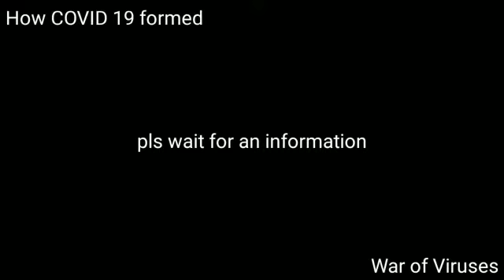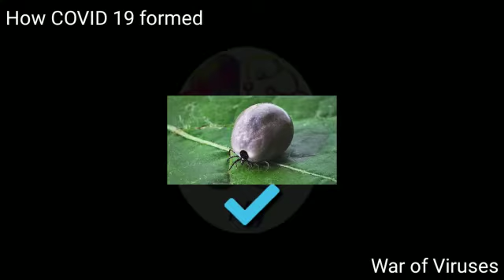IT IS TIME FOR NEW VIRUSES IN CHINA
IT IS AN HORROR TIME IN EVER HISTORY WITH A SEASON CALLED VIRUSES AND HERE IS NEW ONE APPROACHING...
OUR TARGET OF AUGUST IS TO GAIN 100 SUBSCRIBERS SO PLS  SHARE...
OTHER CHANNELS...